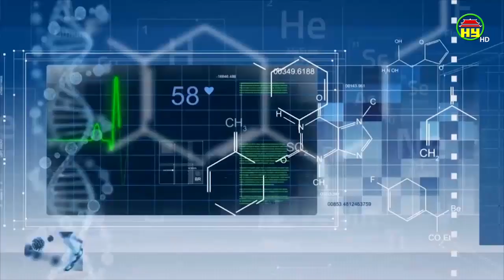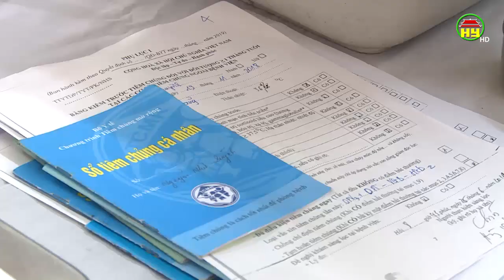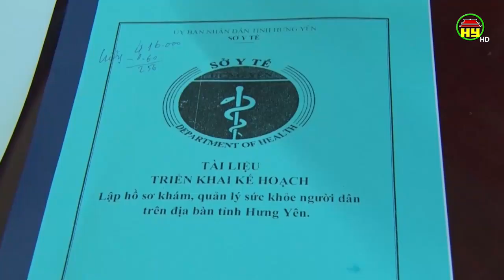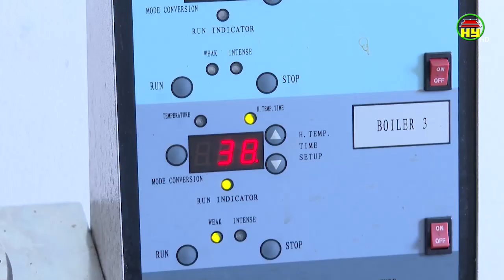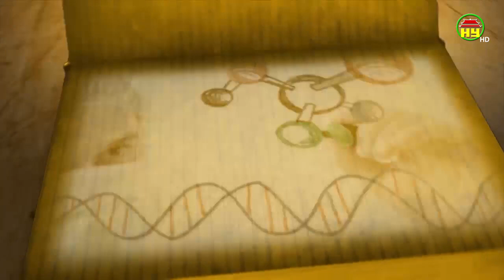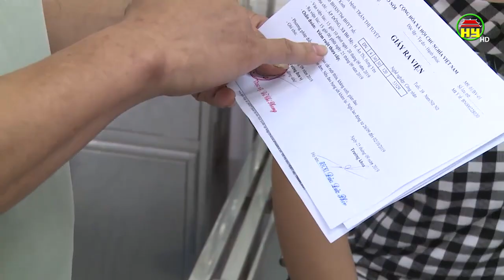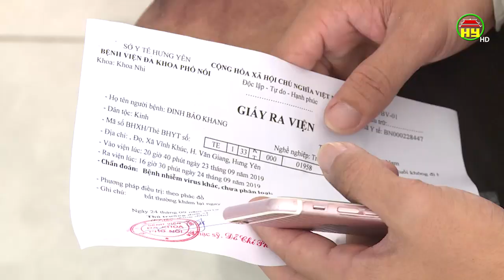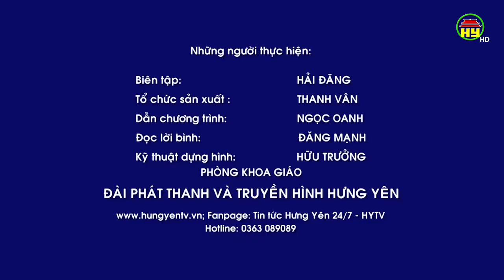Thanh toán viện phí không dùng tiền mặt sẽ thực hiện từ đầu năm 2020